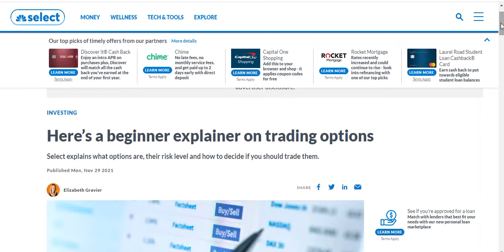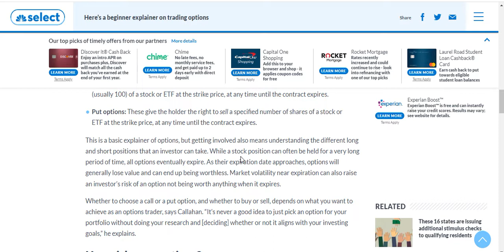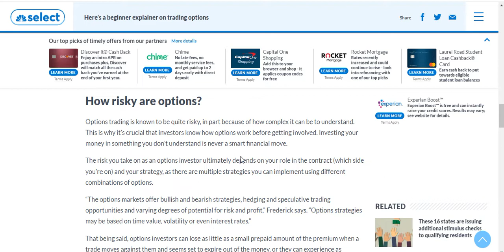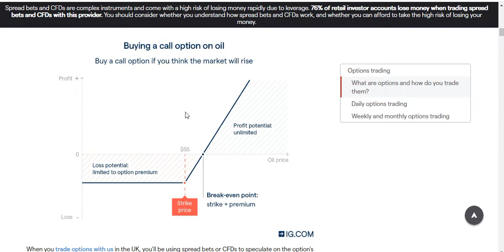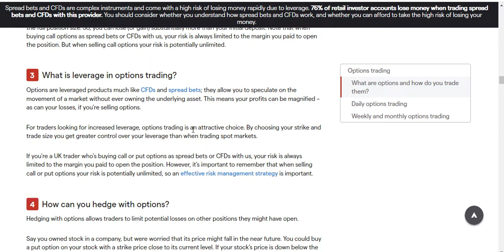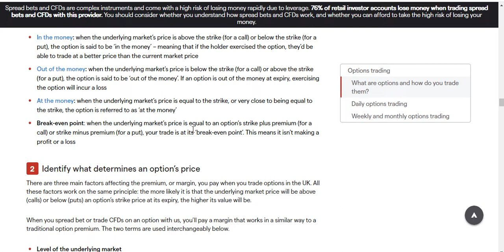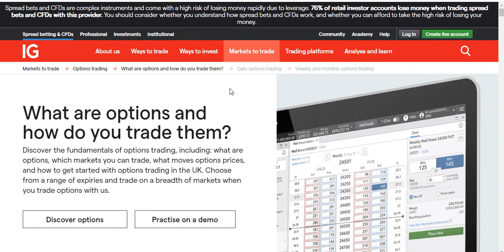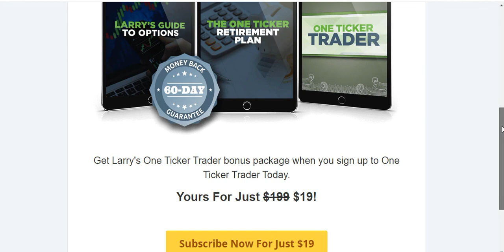How To Trade Options & Understand Them In Less Than 15 Minutes!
You can join my favourite option trading resource from Larry benedict called One Ticker Trader. You can find out more or join

You can watch Larry benedicts interview of how he trades options using his one ticker retirement plan

Options trading has become increasingly popular over the past few years as it offers traders many different options and strategies of how to profit from a stock whether the stock rises or falls.

However to beginners, options trading can seem confusing and complex and hence, many people avoid trading options as they just seem to complex to understand.

In this video, I cover the basics of options trading so you can understand options trading and decide whether they are right for you or not.

I will also give a few simple examples of how you can trade options so by the end of the video, you will understand what options are and how they can be traded in a basic form.